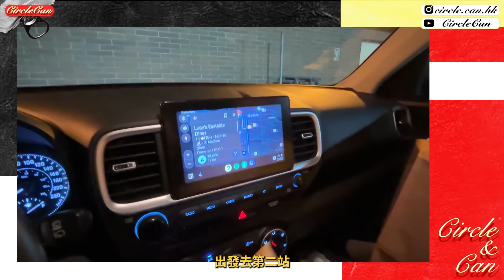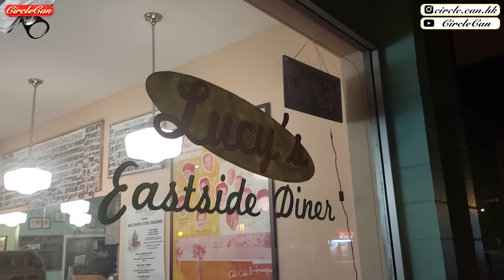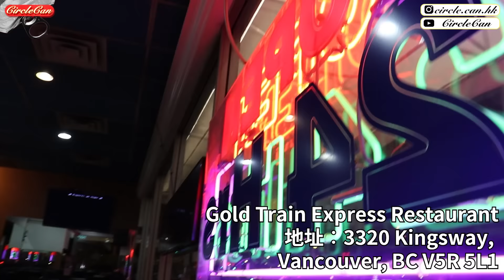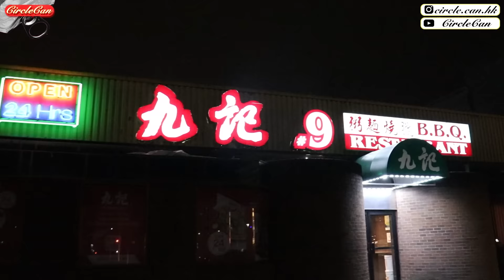【加拿大Vlog🇨🇦】挑戰由深夜食到日出！加拿大宵夜美食馬拉松！｜初嘗正宗印度菜、必吃越南牛肉粉！溫哥華隱世24小時餐廳！｜加拿大夜繽紛｜Vancouver Food Marathon!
00:00-00:23 加拿大夜繽紛
00:23-01:57 Church’s Chicken
01:57-04:02 Lucy’s Eastside Diner
04:02-09:16 House of Dosas
09:16-11:08 Breka Bakery and Cafe
11:08-14:20 Gold Train Express Restaurant
14:20-17:00 No.9 Restaurant
17:00-18:22 結尾

1.Church’s Chicken
11580 Cambie Rd., Richmond, BC V6X 1L5

2.Lucy’s Eastside Diner
2708 Main St, Vancouver, BC V5T 3C7

3.House of Dosas
1391 Kingsway, Vancouver, BC V5V 3E3

4.Breka Bakery and Cafe
6533 Fraser St, Vancouver, BC V5X 3T4

5.金車越南料理 Gold Train Express Restaurant
3320 Kingsway, Vancouver, BC V5R 5L1

6.九記
5300 No. 3 Rd #812, Richmond, BC V6X 2X9

想看更多我們情侶耍廢生活、加拿大移民Vlog，記得：
►【追蹤Instagram ◉ @circle.can.hk】

我們下一部影片再見！